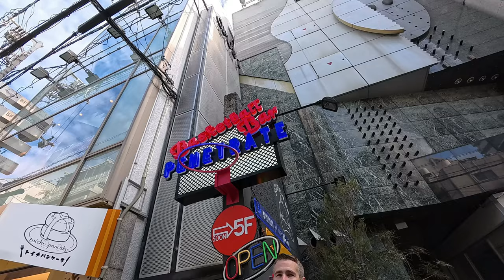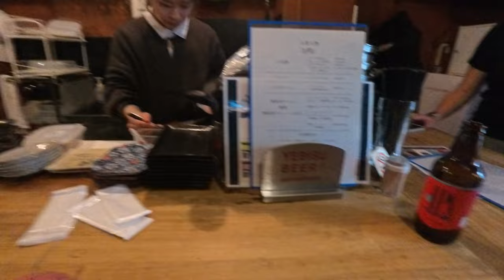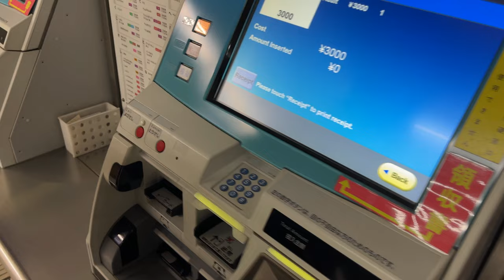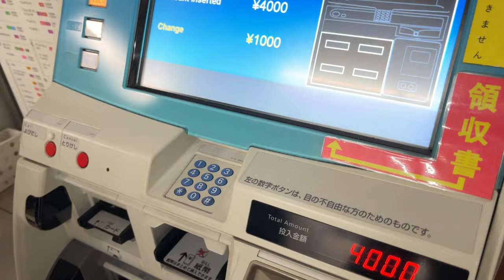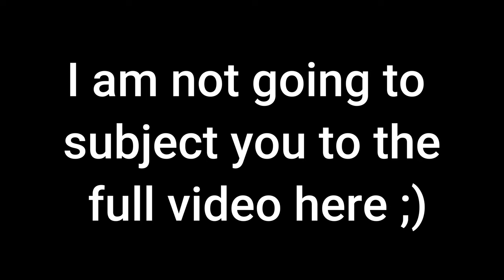Bopping Around Osaka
I AM BAD AT TRAVEL VLOGGING! but the only way to get better is to do the thing. This video is just us bopping around Osaka! Did some shopping, eating, drinking, and karaoke!!!

Telesin Magnetic Chest Mount
Insta360 Ace Pro
GoPro Hero 9
POC Obex Mips Ski Helmet
Helly Hansen Ski Shell
Helly Hansen Pants
Helly Hansen Lifaloft Jacket
Helly Hansen Lifaloft 3/4 insulator pants
Kinco Gloves
Heated Socks